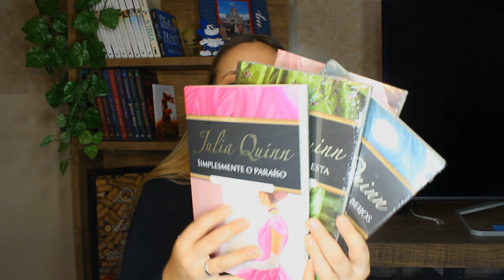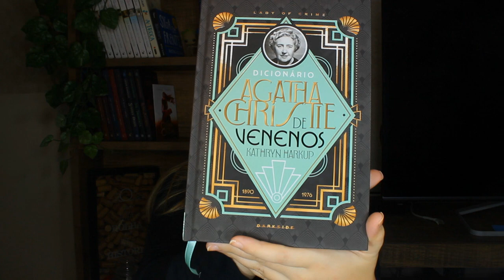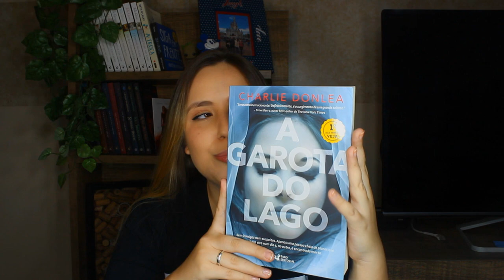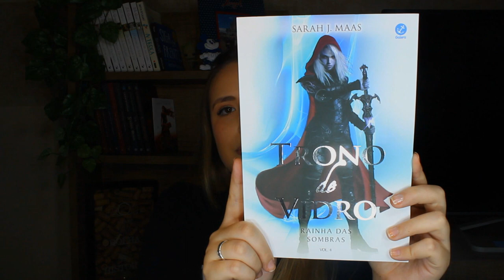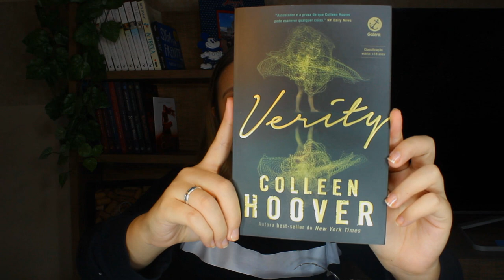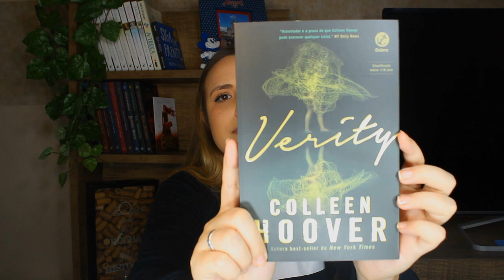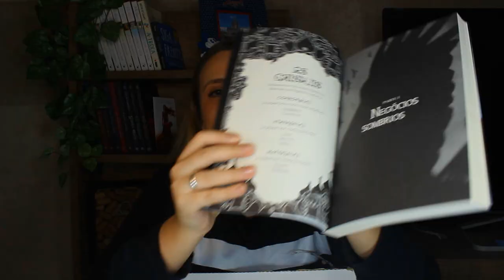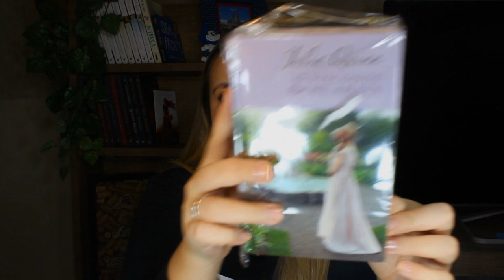UNBOXING PRIME DAY E MEUS PRESENTES DE ANIVERSÁRIO + SORTEIO DE EDIÇÃO DE LUXO!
VIU
O vídeo de hoje é um Unboxing das minhas compras do Prime Day 2021. Também mostrei pra vocês meus presentes de aniversário, e já vai rolar o sorteio de uma edição de Luxo do livro O Visconde que me amava da série Os Bridgertons! Corre no meu instagram pra participar.